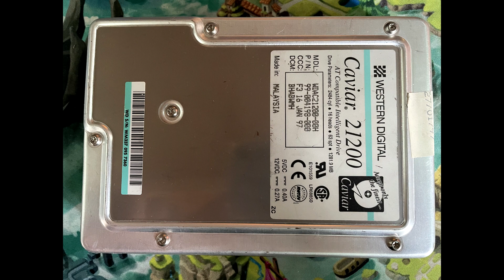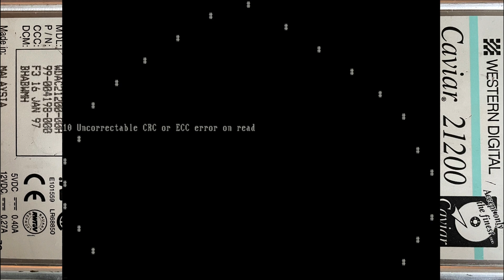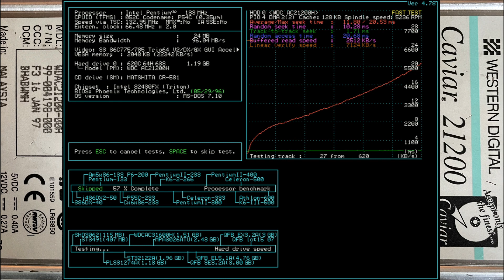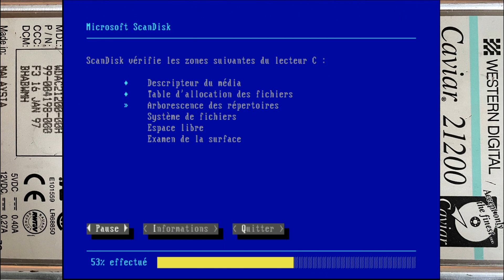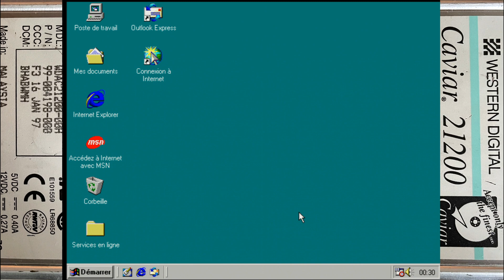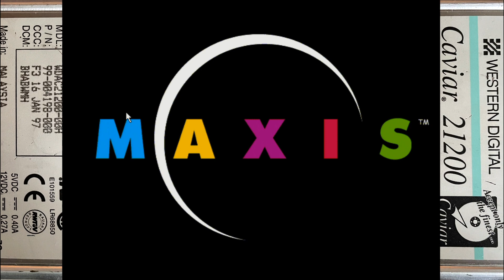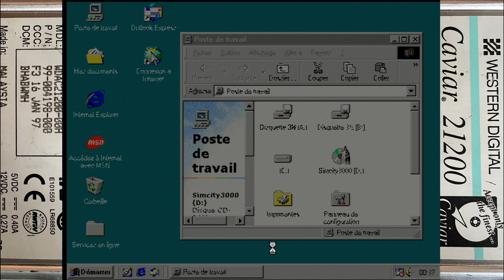Western Digital Caviar 21200 hard drive sounds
Next drive from the lot.

I have already posted a video on a WDC21200 before, but it was in atrocious condition with only about 100MB usable.
This one is in really bad shape as well with a major number of bad sectors and them being scattered all around the drive, but at least I could format it to full capacity. HDMotion can run without stopping too much and Windows 98 & SimCity 3000 runs just fine on this one so that's at least a better exemple than the previous one.

If you are interested by how these look on the inside, I had opened up the one on the other video, which you can find